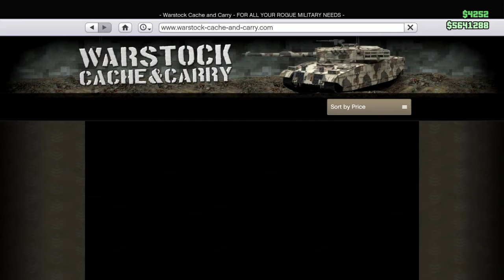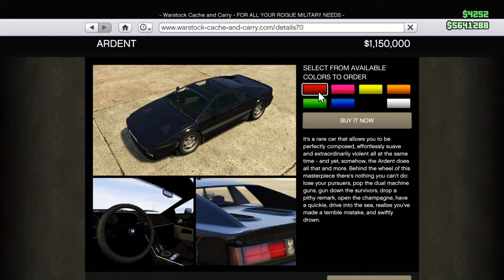GTA NEW OCELOT ARDENT DLC VEHICLE GUNRUNNING ONLINE